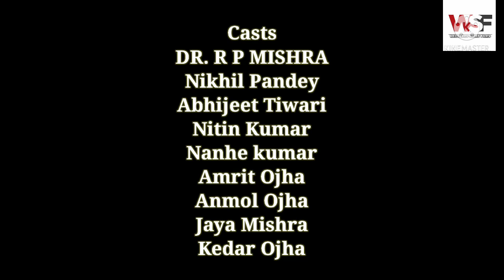DESI CONJURING , SHORT FILMS | EARPHONES RECOMMENDED